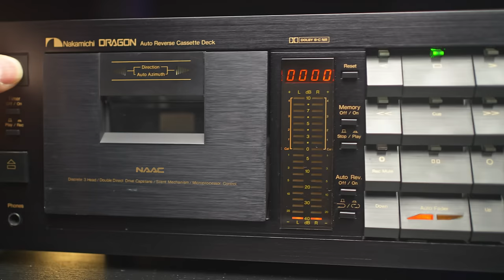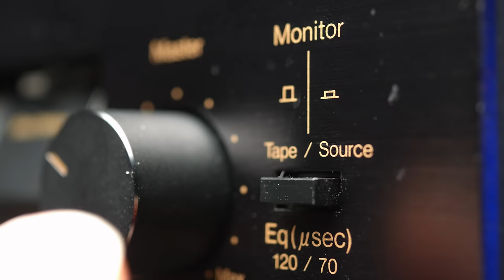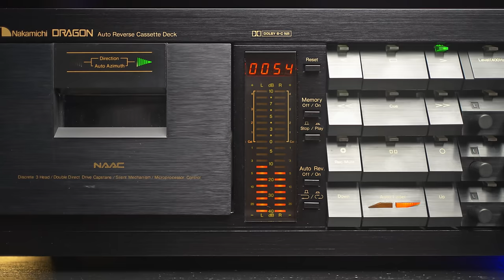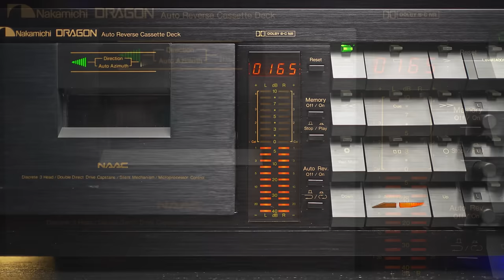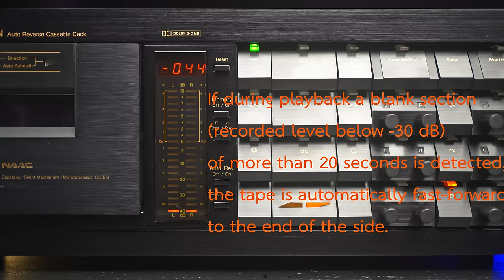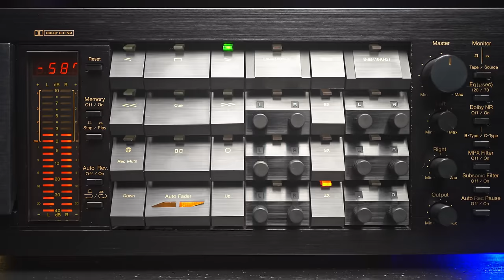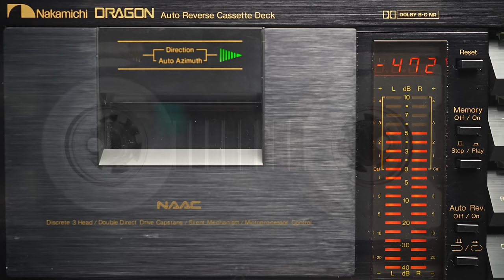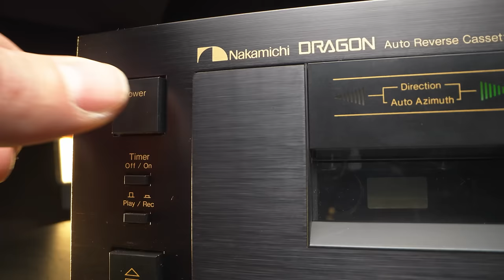Nakamichi DRAGON - Auto Reverse Cassette Deck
The legendary DRAGON
Demonstration of:
- Cassette Tape Calibration (Level & Bias)
- Recording (Setting Recording Level)
- Playback (Auto-Reverse Operation, endless) at various recorded levels